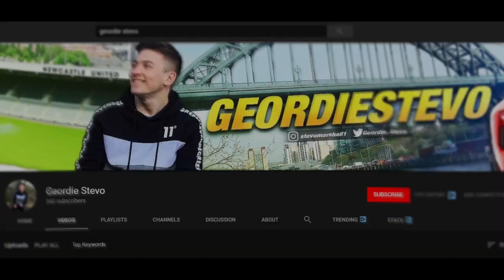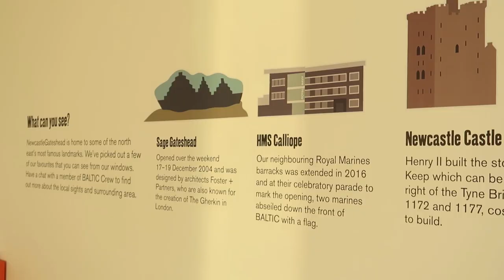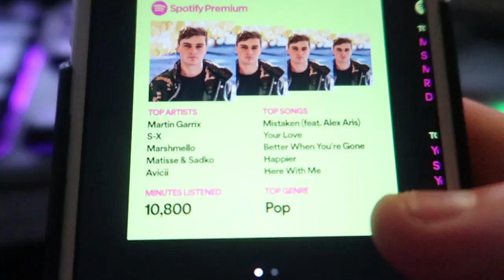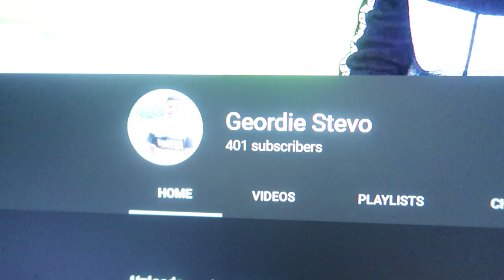Audi RS6 - MILLTEK EXHAUST **LOUD TUNNEL RUNS*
In this video, there is some clips of me going around Newcastle in an Audi rs6 and there are some loud tunnel runs which im sure youll like!
If you do enjoy this video